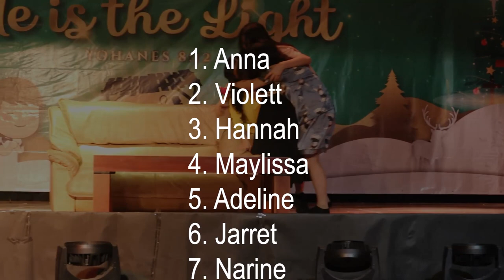Drama Natal 2023 SD Pelangi Kasih P5 P6